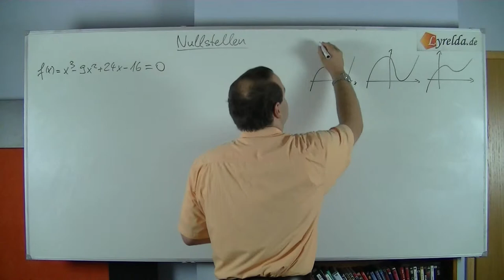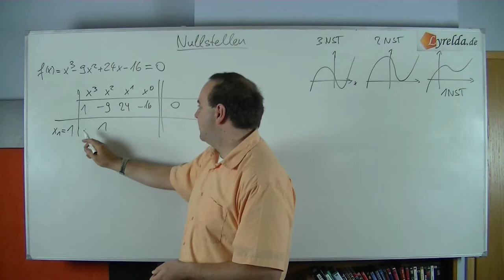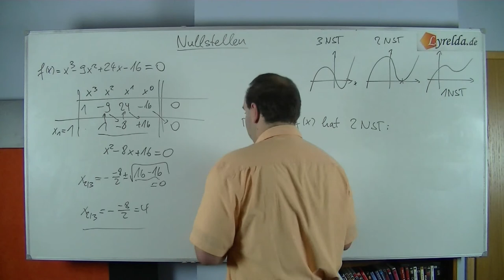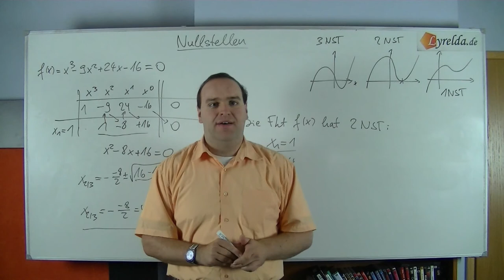Nullstellen - Lyrelda.de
LyreldaHD